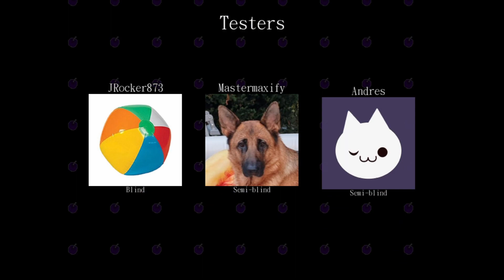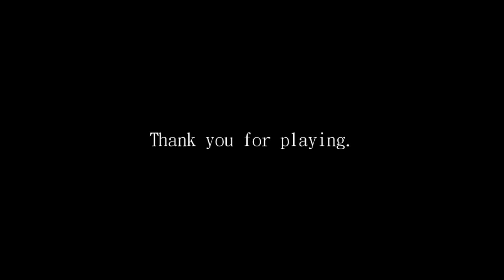Cyber Thunder Cider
[Deaths on Final]: 0
[Death]: 22
[Time]: 0:21:02
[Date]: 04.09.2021